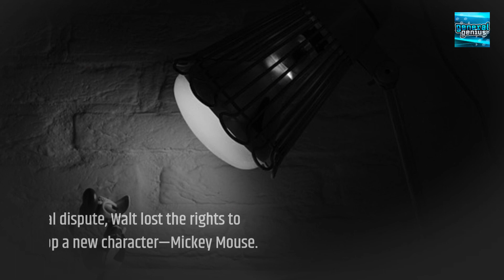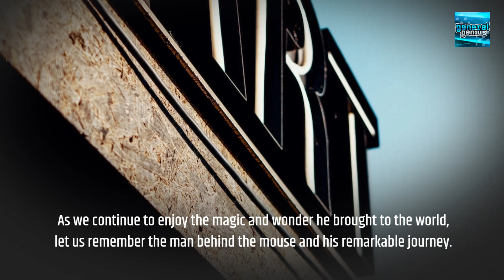Mind-Blowing Facts About Walt Disney | Unveiling the Magic Behind the Icon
Welcome to our enchanting YouTube journey as we delve into the mesmerizing world of Walt Disney, the visionary behind the beloved Disney brand. Prepare to have your mind blown as we uncover a treasure trove of captivating and lesser-known facts about the man who created the magic.

In this awe-inspiring video, we unearth astonishing details about Walt Disney's extraordinary life and remarkable achievements. Discover the untold stories and surprising anecdotes that shaped the legend we know today. From his humble beginnings to his groundbreaking innovations, we'll explore the remarkable milestones that made Walt Disney a true icon of the entertainment industry.

Join us as we delve into the depths of Disney history, unraveling the secrets behind the beloved characters and iconic films that have captivated generations. Learn about the hidden references, Easter eggs, and clever storytelling techniques employed by Walt Disney and his creative team, ensuring a truly immersive experience for audiences worldwide.

Prepare to be amazed as we reveal fascinating facts about the creation of Disneyland, the first-ever theme park of its kind, and the subsequent expansion of the Disney Parks around the globe. Uncover the innovative technologies and behind-the-scenes magic that continue to bring joy to millions of visitors every year.

But that's not all! Our video will also shed light on Walt Disney's enduring legacy beyond the realm of animation and theme parks. Explore his ventures into television, his impactful philanthropy, and the lasting impact he made on the world of entertainment, leaving an indelible mark on the hearts of people across the globe.

Whether you're a die-hard Disney fan, a casual admirer of Walt Disney's genius, or simply someone seeking incredible stories and mind-blowing facts, this video is a must-watch. Brace yourself for a captivating journey through the life and legacy of Walt Disney, a man who turned dreams into reality and forever changed the face of entertainment.

Don't miss out on this unforgettable exploration of the extraordinary mind behind the mouse. Let the adventure begin!

Welcome to General Genius, the ultimate destination for knowledge seekers and curious minds! We're here to quench your thirst for enlightenment and empower you to become a resourceful problem-solver. Our YouTube channel is your gateway to a world of education, entertainment, and inspiration.

At General Genius, we're on a mission to ignite your intellectual curiosity and motivate you to achieve greatness. We offer a diverse array of content that's sure to captivate your mind, all expertly produced and edited. Our channel features commentary videos that delve into a wide spectrum of captivating subjects, ensuring there's something for everyone.

Explore our video lists covering intriguing topics, delve into the latest breakthroughs in technology, meet awe-inspiring individuals, enjoy a dose of humor with funny pictures, and discover mind-blowing facts that will leave you and your loved ones in awe. We've got an endless supply of engaging content to keep you educated and entertained.

Whether you're a student seeking to broaden your horizons, a professional looking to enhance your knowledge, or simply someone with an insatiable appetite for learning, General Genius is your haven. Join our thriving community of like-minded individuals who share your passion for self-improvement, personal development, and academic excellence. Our channel is more than just a source of information; it's a place to connect, learn, and grow together.

Let's explore, learn, and expand our minds together. Welcome to a world of endless possibilities!